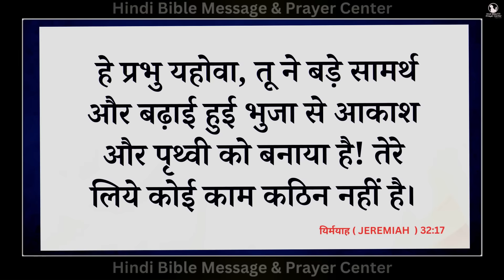Morning Prayer | परिस्थितियाँ बदल जायेंगी | Br. Pk & Sis Amrita Masih | Hindi Bible message